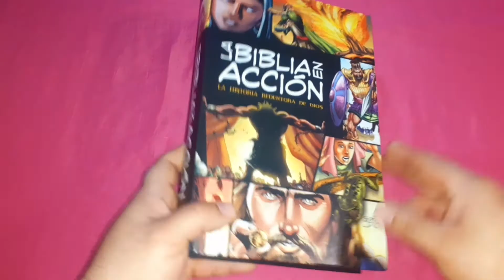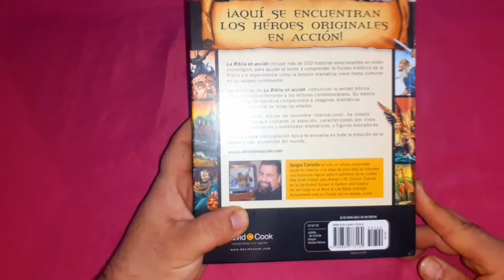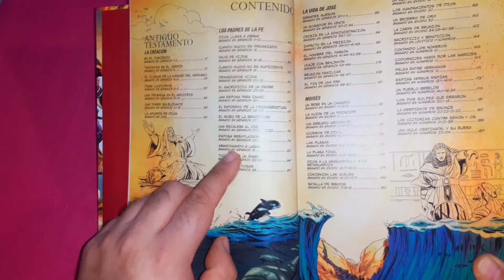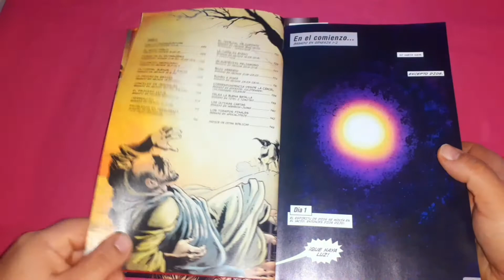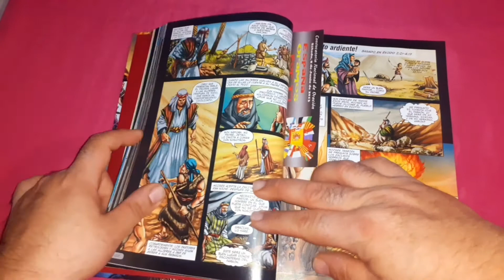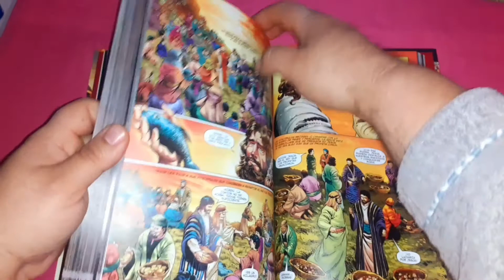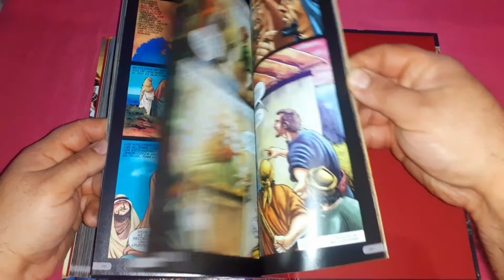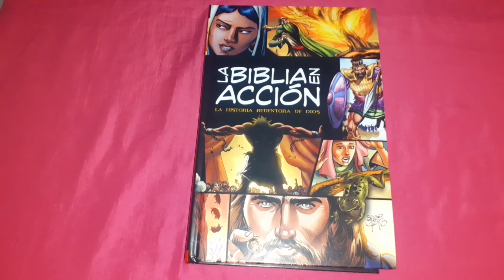Reseña La Biblia en Acción.